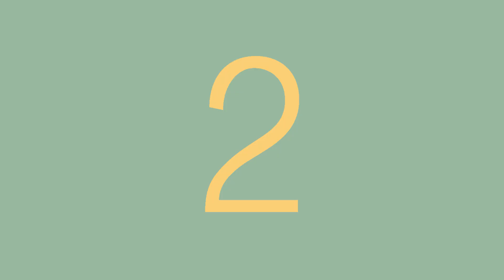COMIC WORLD HONG KONG (CWHK 2019 ) - JAPAN ANIME COSPLAY REVIEW ( DEMON SLAYER/ 鬼滅之刃/ 禰豆子 コスプレ )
Go! Alice is going to present to you a cosplay view showcase in Comic World Hong  Kong about an anime called Kimetsu no Yaiba (Japanese: 鬼滅の刃, Hepburn: Kimetsu no Yaiba, lit. "Blade of Demon Destruction" which is a Japanese manga series written and illustrated by Koyoharu Gotōge. The story follows Tanjiro Kamado, a young boy who becomes a demon slayer after his family is slaughtered and his younger sister Nezuko is turned into a demon. It has been serialized in Weekly Shōnen Jump since February 2016, with its chapters collected in 19 tankōbon volumes as of February 2020. The series is published in English by Viz Media and simulpublished by Shueisha in English and Spanish on their Manga Plus platform. The cosplayer is so lovely and cute.

《鬼滅之刃》（日語：きめつのやいば），是日本漫畫家吾峠呼世晴所創作的日本漫畫作品。該作品以大正時代為故事舞台，描述一名少年竈門炭治郎全家被鬼殺害，為了尋求唯一倖存但被鬼化的妹妹變回人的方法，踏上了斬鬼之旅所描寫的純和風劍戟奇譚故事。該作於《週刊少年Jump》2016年11期開始連載。該漫畫系列在Oricon公信榜的統計中為2019年日本國內最暢銷漫畫。截至2020年1月，漫畫的累積發行量（含電子版）已超過4000萬冊。於2019年改編成電視動畫播放，在播出第一季最終集後宣佈續集電影，預計於2020年首映。

Artists and production : Project ALICE

All copy rights to be reserved.